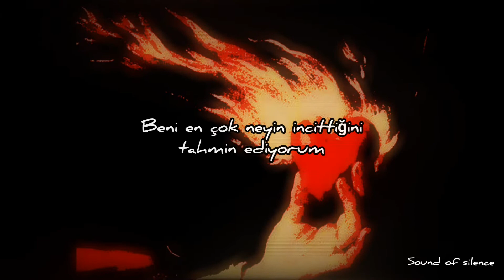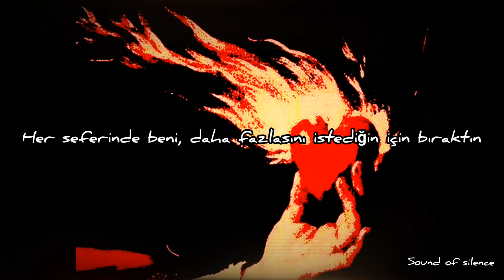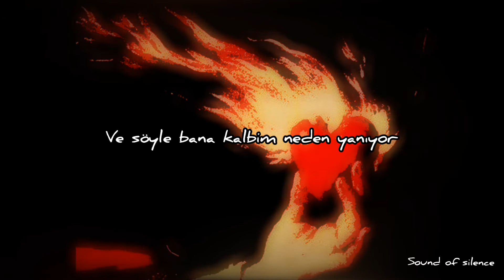wafia-heartburn (türkçe çeviri)